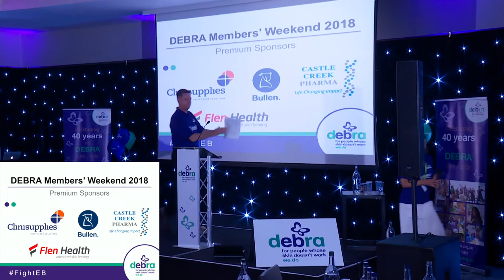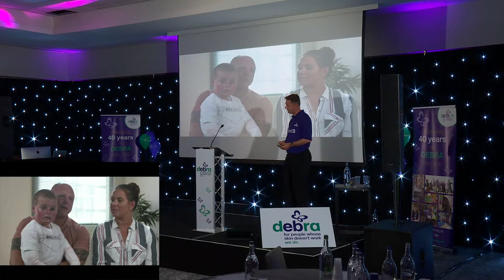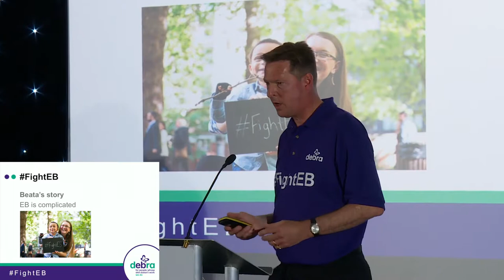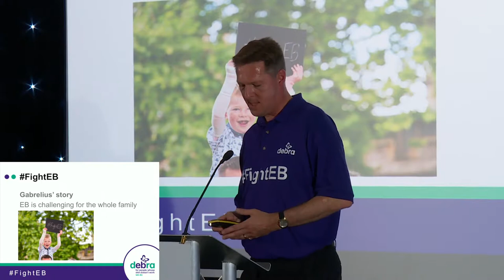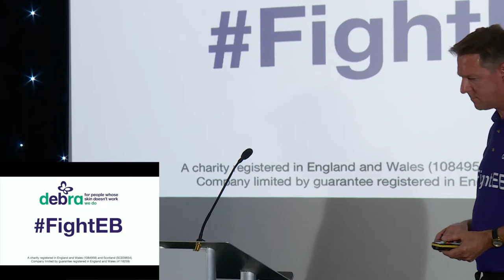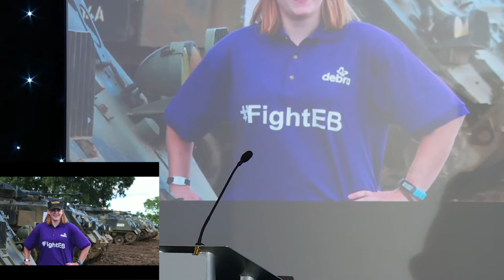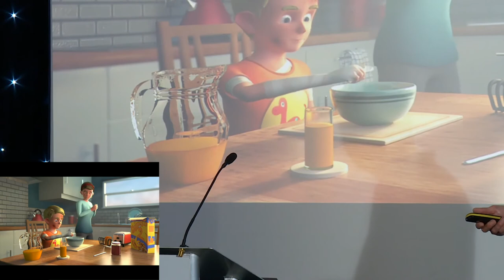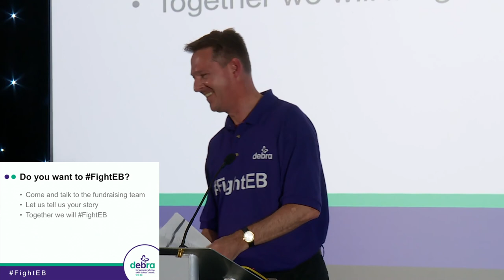DEBRA Paper to Digital - Hugh Thompson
Hugh Thompson, Director of Fundraising and Communications speaks at our Annual Members Weekend.